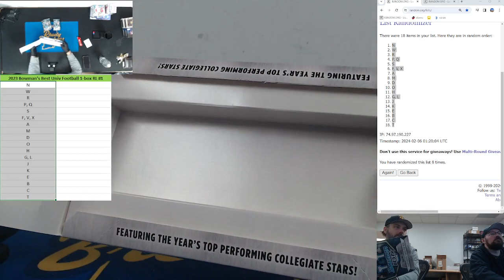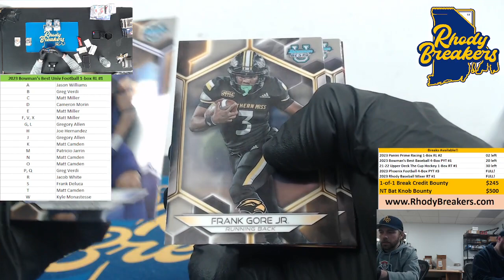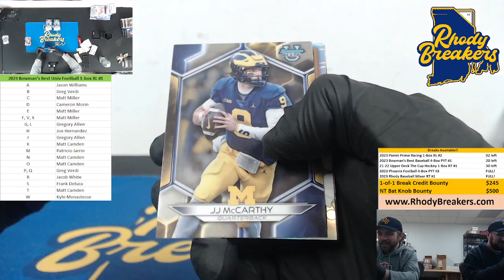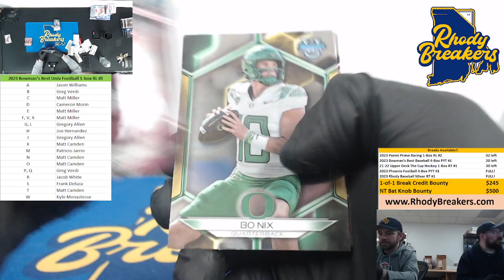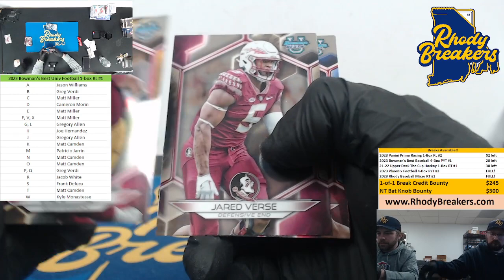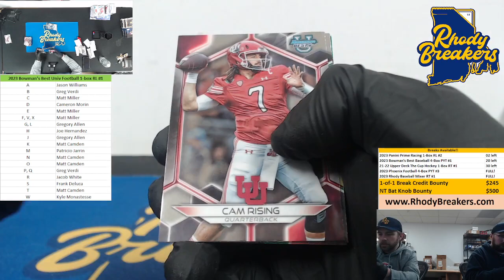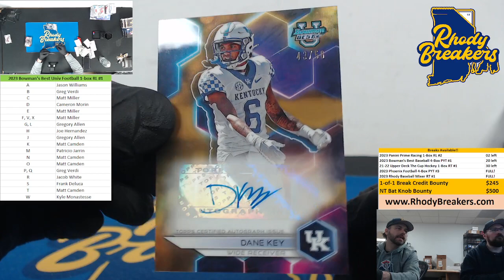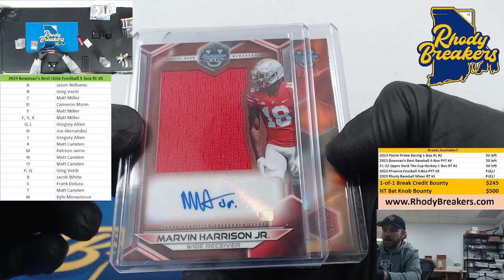2023 Bowman Best Univ Football 1 box RL #1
00:00 Start of Break
9:00 Recap